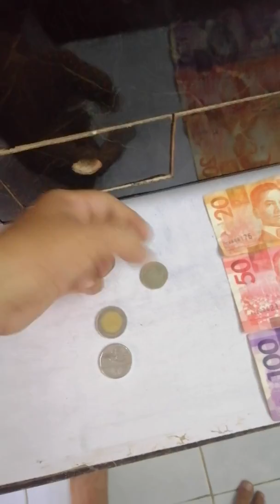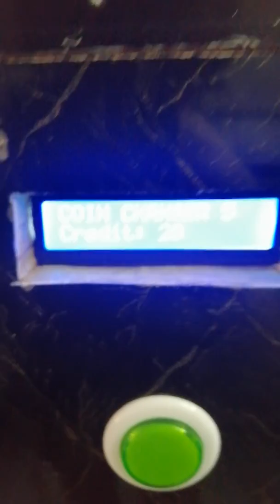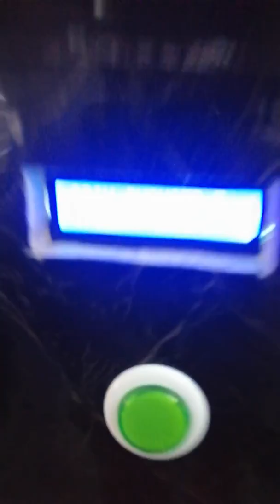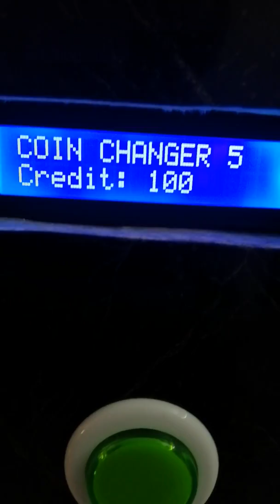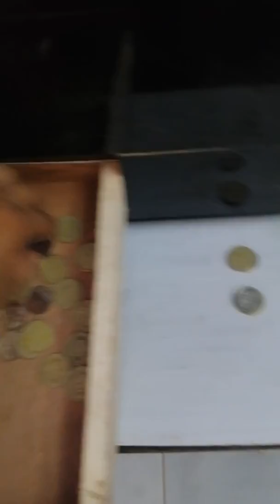bill changer for sir ash